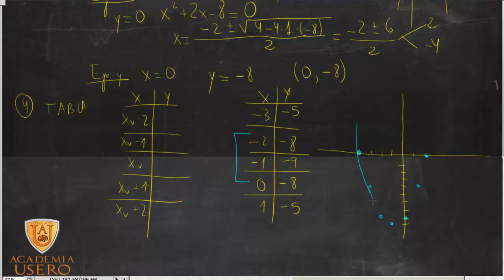Representación gráfica de una parábola Matemáticas 3º ESO Academia Usero Estepona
Explicamos la parábola para nuestros alumnos y alumnas de 3º de ESO:
Una parábola no es más que la representación gráfica de una función polinómica de segundo grado y =ax2+bx+c. Para representarla podemos seguir estos pasos:
1) Calcular el vértice con la fórmula xv=-b/2a
2) Calcular el punto de corte con el eje y. Cuando la parábola corta al eje y, x vale 0 así que solo tenemos que sustituir x y nos da el punto (0,c).
3) Calcular el punto de corte con el eje x. Cuando la parábola corta al eje x, y vale 0.
Así que solo tenemos que resolver la ecuación de segundo grado ax2+bx+c=0. Esta ecuación puede tener 2, 1 o 0 soluciones. Si tiene 0 soluciones no corta al eje x.
4) Hacer una tabla con el vértice en el centro e ir poniendo valores de x a izquierda y derecha del vértice: x-2, x-1, x, x+1, x+2 y los puntos de corte con el eje x.
5) Calcular las y para los puntos de la tabla.
6) Dibujar la parábola.